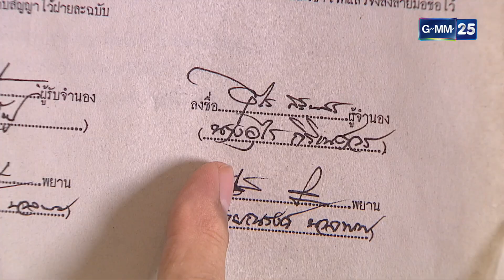สุดสายป่าน | EP.07 (1/4) | 21 ต.ค. 65 | GMM25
คนหนึ่ง “เสียสละทุกสิ่ง” คนหนึ่ง “แย่งชิงทุกอย่าง”
บนสายใยความรักที่เขามอบให้พวกเธอ...

และรับชมย้อนหลังได้ที่